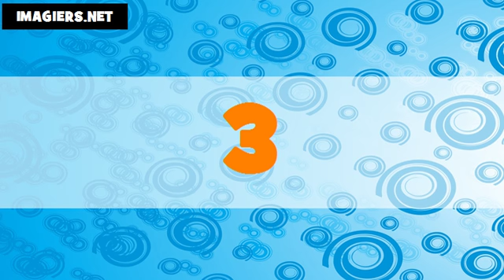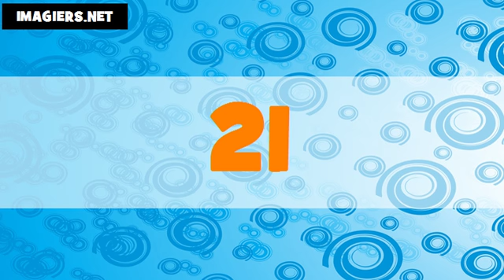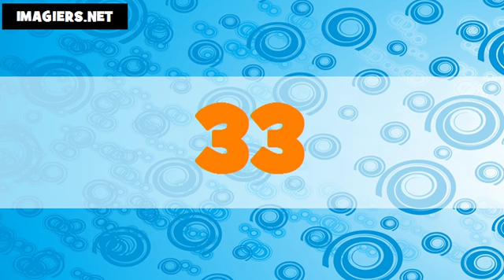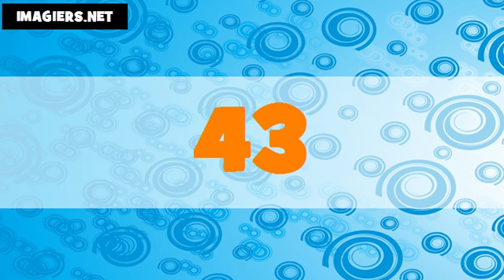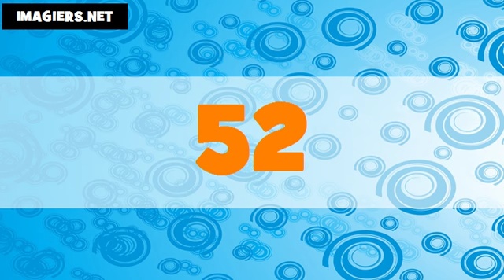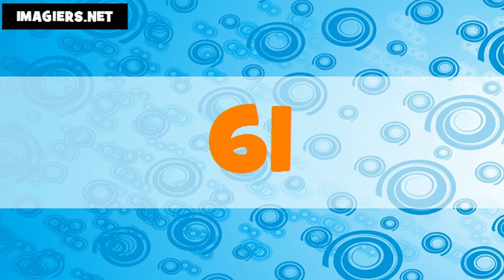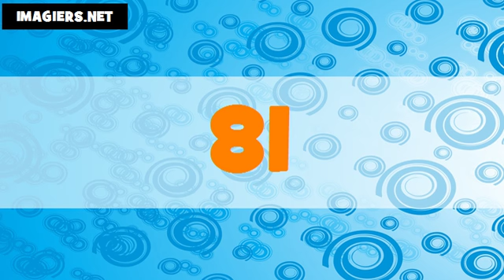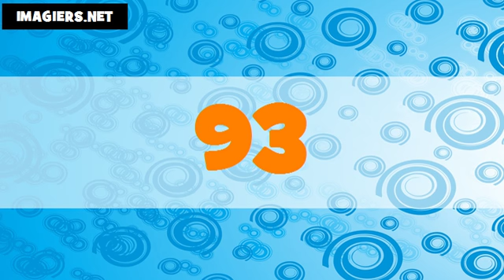Les nombres en arabe # De 1 à 100